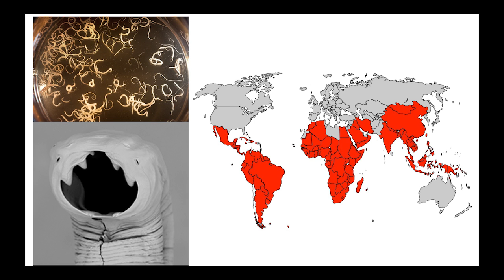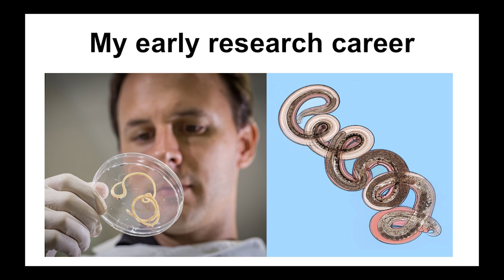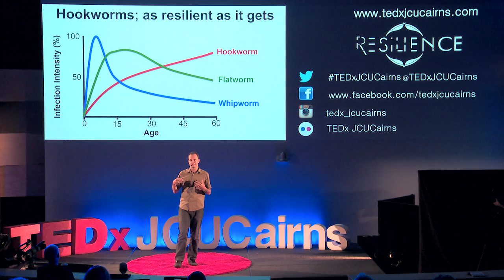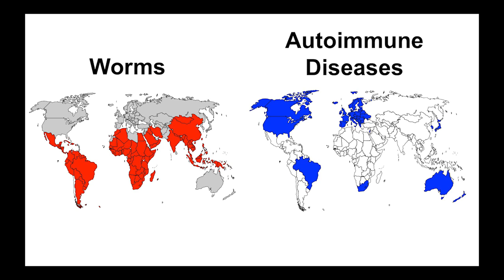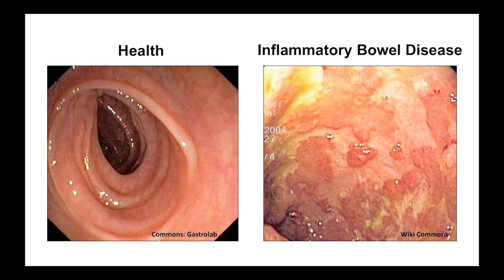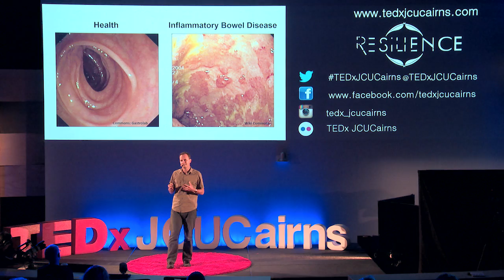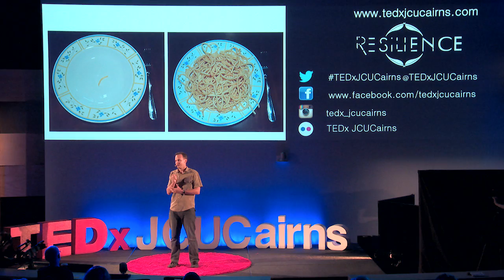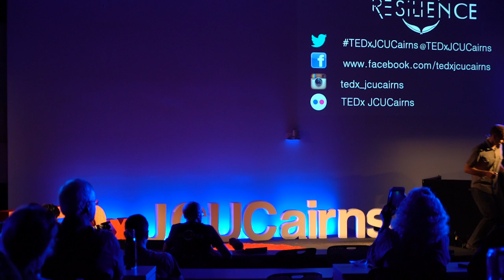Worming your way to good health | Paul Giacomin | TEDxJCUCairns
Would you ever consider being infected with parasitic worms as a treatment for a chronic inflammatory disease? While it may seem like a far-fetched idea given that worms are typically associated with bad health, there is emerging evidence that some parasites may indeed be good for treating some diseases.

Dr. Paul Giacomin is currently an Advance Queensland Mid-Career Research Fellow in the Australian Institute of Tropical Health and Medicine at James Cook University in Cairns. His research interests include understanding the immune mechanisms that control infections with parasitic helminths (worms), as well as exploring the potential beneficial effects that worm infection may have in alleviating inflammation associated with autoimmune diseases.